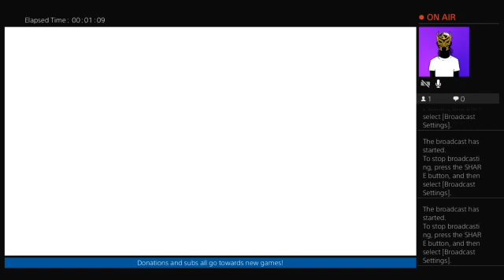The Binding of Isaac Afterbirth+ #956